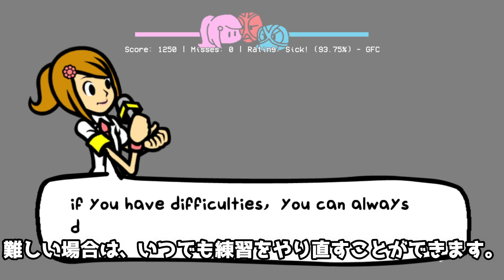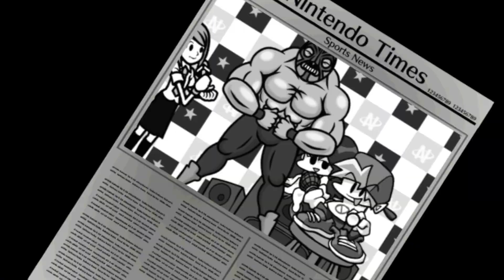FNFでリズム天国！？レスラー会見＆タップスター【フライデーナイトファンキン/日本語訳】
Rhythm Funkin 2.0 UPDATE!

0:00 開始
2:06 レスラー会見本番
6:50 タップスター本番
9:12 隠し曲Remorseless